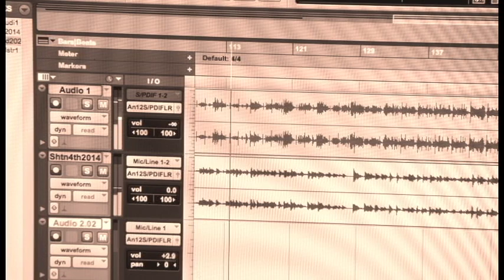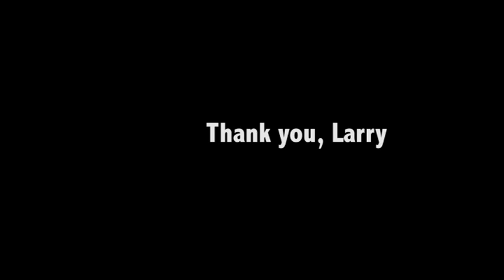Larry Fountain memorial video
Larry Fountain passed away on December 31, 2016 after a courageous battle with cancer. In 2015 I was able to interview him for a piece I did with Twin Cities PBS. Before he passed Larry made it known he would like to have a video comprised of cutting-room floor footage played during his funeral. This is a video with a few sound bites and a pre-recorded version of his song, 'Shooting for the Stars'.

The video material belongs to Twin Cities PBS.